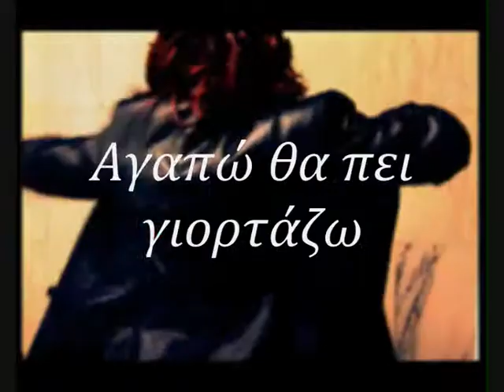Evridiki - Agapw Tha Pei Giortazw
Ena super kalokairino tragoudi apo tin Evridiki..Unofficial video made by me..CD:"Gia Prwti Fora"